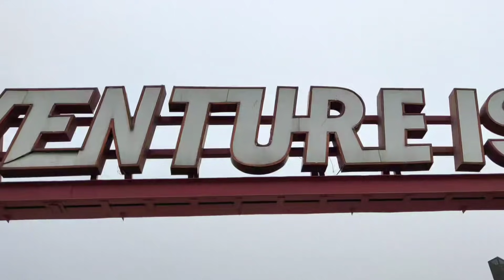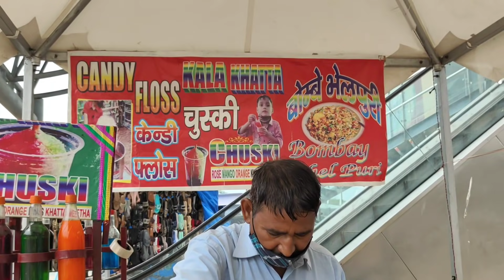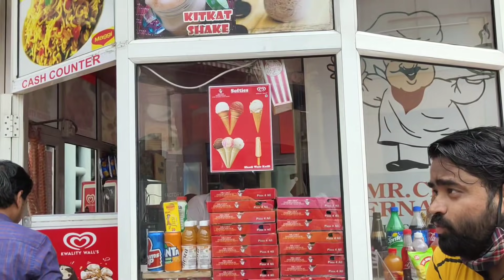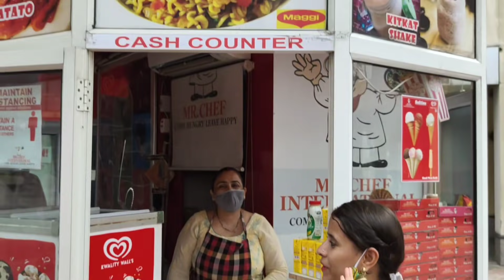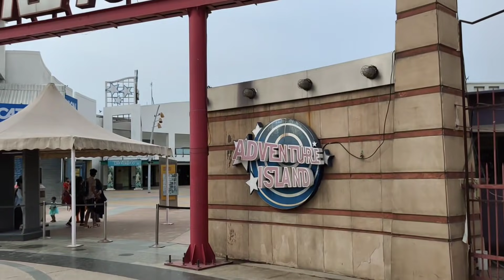Metro Walk| Delhi Rohini| Awesome Mall For Kids and For Adventure